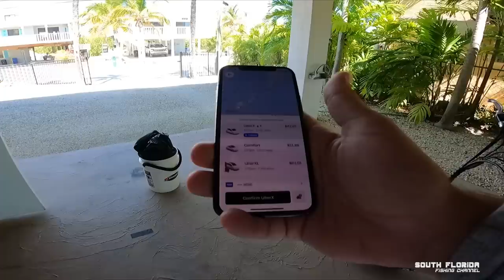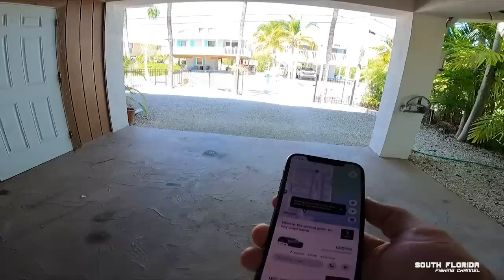Drifting for BIG mutton snapper | Catch N Cook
We're going drifting for BIG mutton snapper in the Florida Keys! Get yourself some fishing rigs
Timestamps:
0:14 Fishing Trip timeline
4:00 Catching live bait
5:47 Where we are fishing
6:29 Fish On! Catching Mutton Snapper
17:44 Catching a African Pompano
20:15 Cleaning the mutton snapper
27:22 Cooking mutton snapper
31:05 Eating the fish

Heiko Winkler
100100 Overseas Hwy
PO 370697

and watch me open it on Live Stream. I stream every Wednesday at 8pm EST on this YouTube channel.

Join us as we show you how to rig and fish for these elusive giants of the sea. We'll take you offshore to the beautiful waters of the Florida Keys and show you the techniques we use to hook and land these prized catches.

And of course, no fishing trip is complete without a catch and cook! We'll show you how to clean and cook your mutton snapper steaks for a delicious meal on the beach. So come along with us on this exciting fishing adventure and learn how to catch and cook mutton snapper like a pro

Till the next fishing episode on the South Florida Fishing Channel...
Cheers!